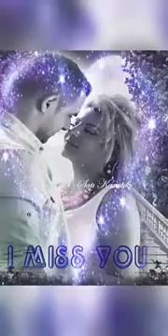AmadoBatista-----AmarAmar.♥️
Vídeo de Cecilia Silva